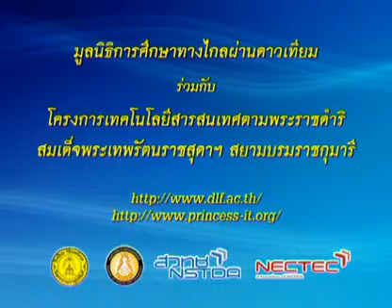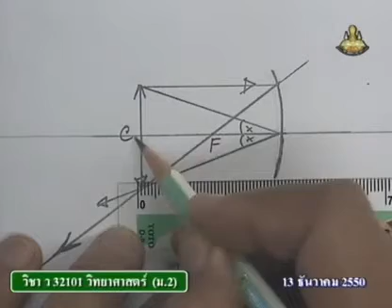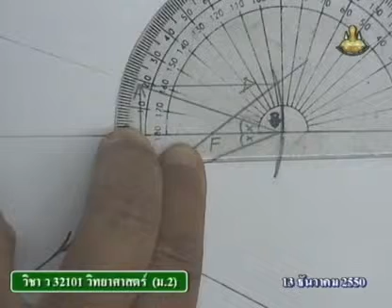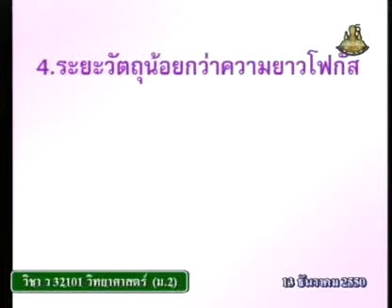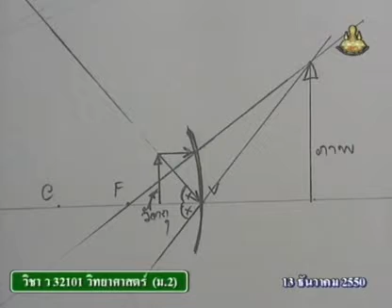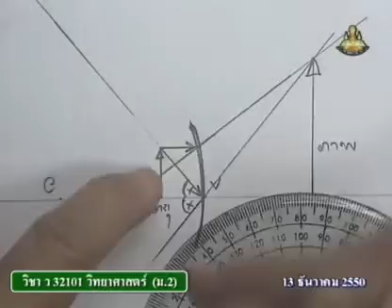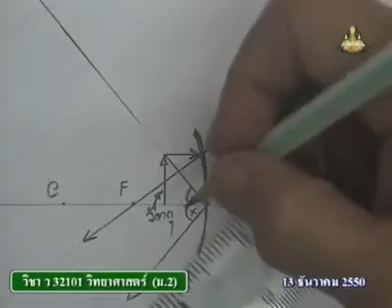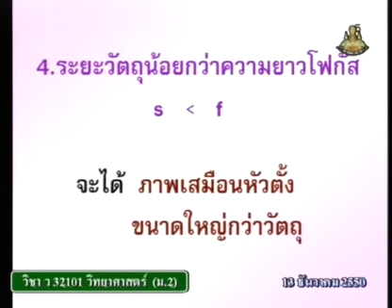378 50scM2 099Bh sciencem 2 วิทยาศาสตร์ม 2